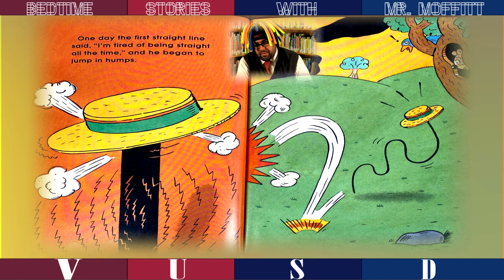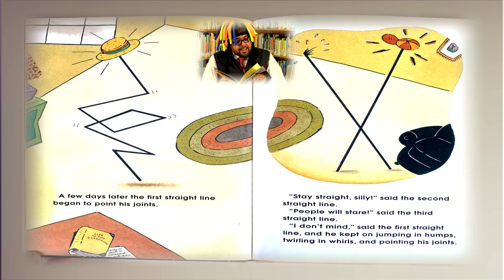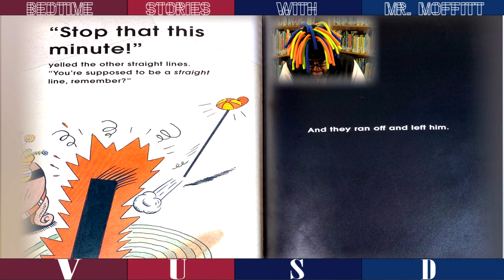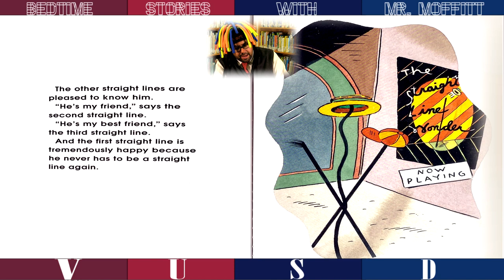BEDTIME STORIES WITH VUSD: The Straight Line Wonder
BEDTIME STORIES WITH VUSD: Come along for a story with Fairmont Charter Elementary School Principal Greg Moffitt. Tonight he's reading The Straight Line Wonder by Mem Fox Illustrated by Marc Rosenthal. Don't forget school is back in session on January 6, 2020. Come back tomorrow for another read-aloud.

Book Description: Stay straight, silly! People will stare!
Three straight lines are the best of friends. But when one of them gets tired of being straight all of the time, his friends are embarrassed and run off, leaving him alone. What happens next will enchant and delight all who read this tale about the value of being true to yourself.